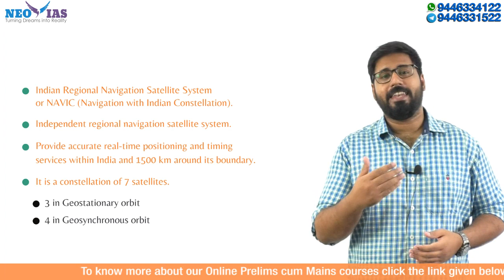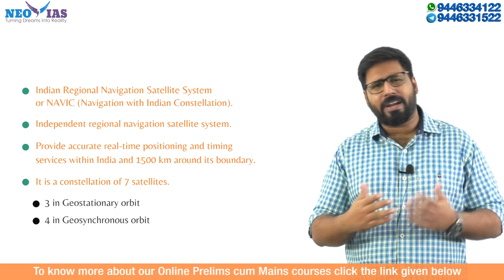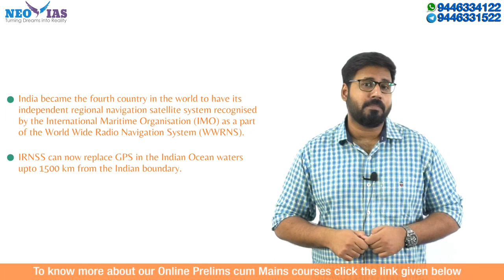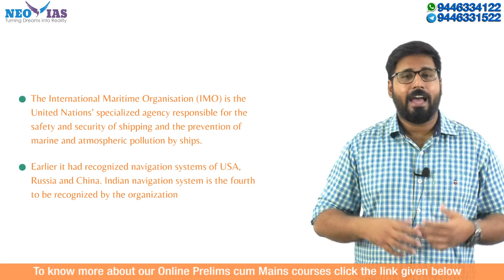INDIAN REGIONAL NAVIGATION SATELLITE SYSTEM (IRNSS) or NAVIC | SCIENCE & TECHNOLOGY CURRENT AFFAIRS